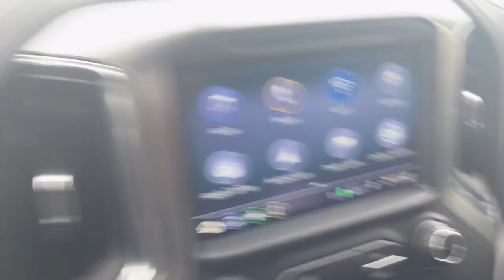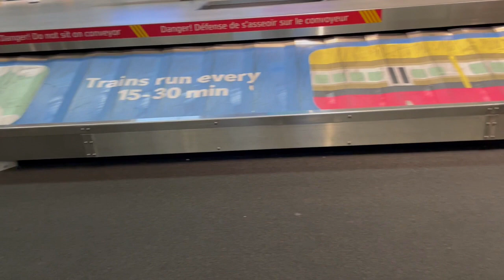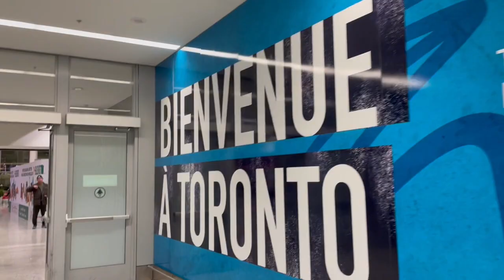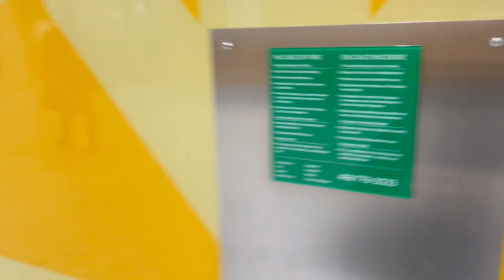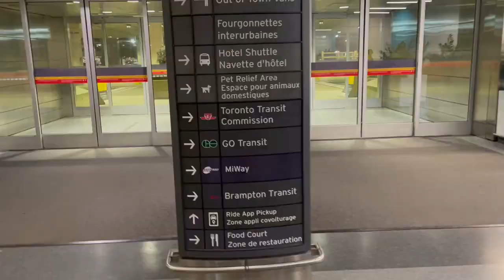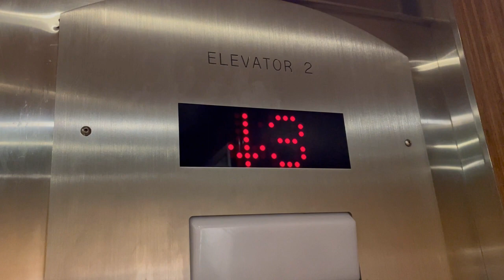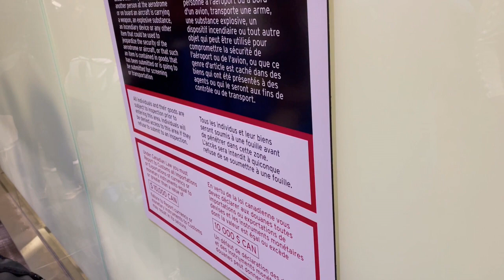Travel out of Canada by way of both AirCanada and Delta airlines.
Today's video is just a boring two day travel by airlines AirCanada and Delta from Saskatoon, SK to Montgomery, AL. I did begin to rant a bit about what I consider to be good travel etiquette. So if you travel with luggage in the future, please do not crowd around the luggage claim carousel. I really hope you get some entertainment out of this. And as always. Have a safe day.